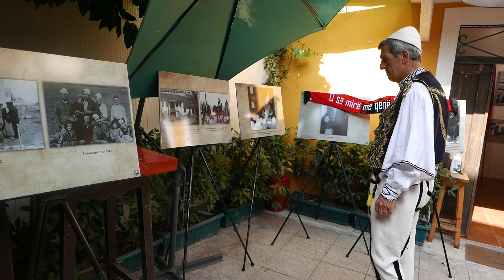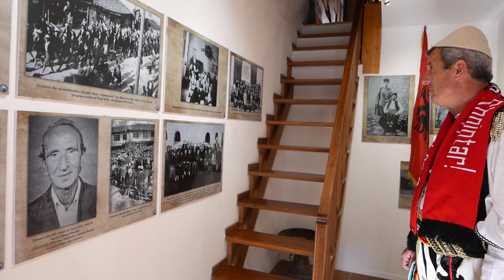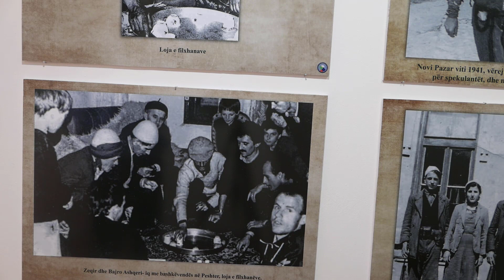Irfan Domnori, volejbollist, maratonist, biçiklist, alpinist, flet për lidhjen e tij me Rozhajën